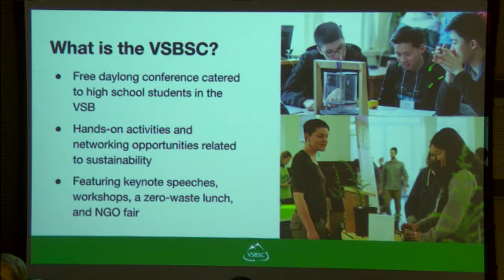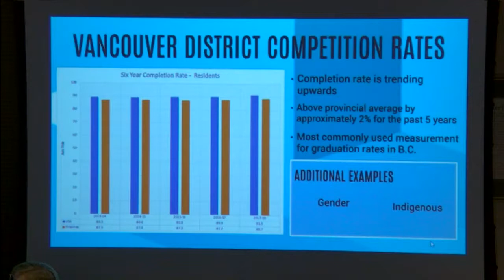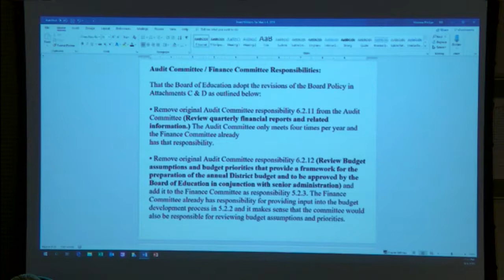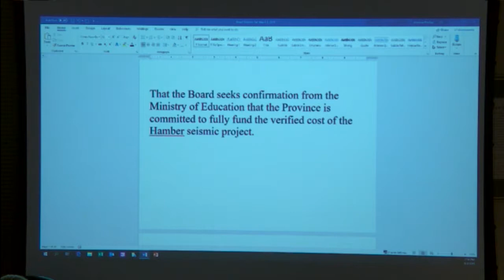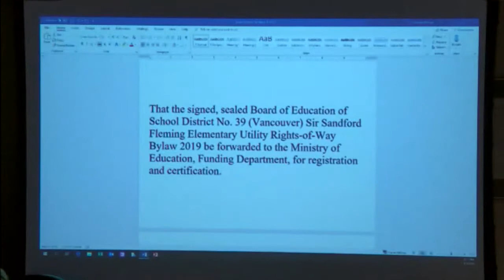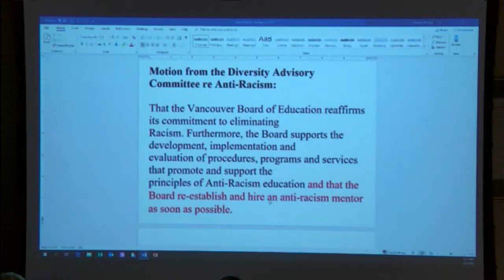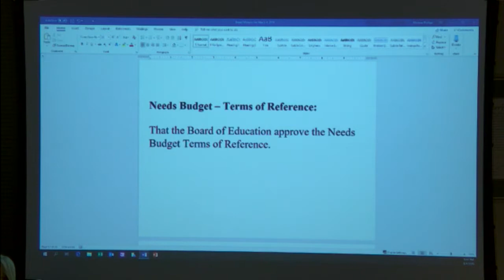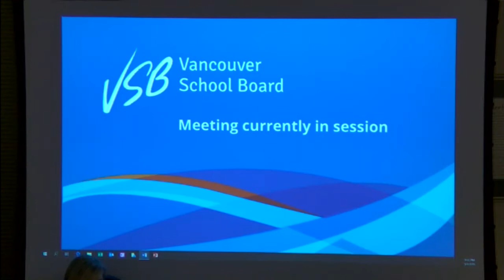Vancouver School District - Board Meeting March 4 2019